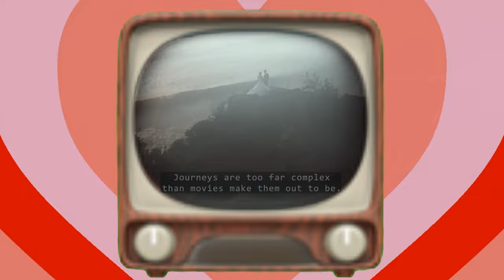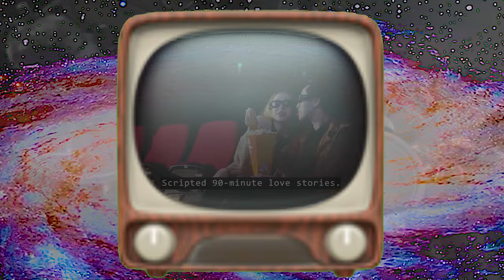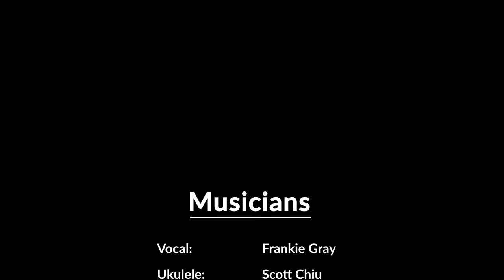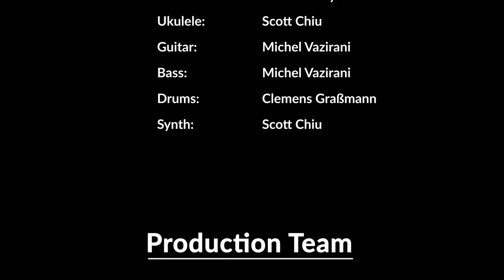Frankie Gray - Screen Time (Official Lyric Video)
Credits:
“Movie Slate Sound Effect and Stock Video with Blue Screen/Green Screen Background | Movie Set Sounds” by Over & Out

“Film Reel 5,4,3,2,1, Countdown-Creative Commons Use” by Halberd

“Earth Zoom In |No Copyright Videos, Motion Graphics, Movies, Background, Animation, Clips” by Mona Ray

“Mother Child watching TV Green Screen | Mother with Child watching Television Stock Footage” by The Green Gallery

“BTW” by Frankie Gray

“NO COPYRIGHT FOOTAGE COUPLE I FREE STOCK FOOTAGE I VALENTINE VIDEO” by BRIGHT GLOBE

“Free Stock footage of happy couple FREE STOCK FOOTAGE OF A HAPPY, LOVING COUPLE IN LOVE” by Videos For Need- No Copyright

“Happy couple dancing in a kitchen - Free Stock Video - (1080p)” by Unsplash

“Romantic Old Couple HD Stock Videos | Free stock footage | Free - No Copyright |” by Videos For Need- No Copyright

“Question marks | No Copyrights Video Clips” by No Copyrights Video Clips

“Group of Happy people Watching TV | Free Video loop” by Blue Mystery

“4K Galaxy spinning in space | Zooming In | Free HD Videos - No Copyright” by Free HD videos - no copyright

“Clock no copyright video” by VM STOCK FOOTAGE

“Astronaut Compilation #1 | 1080p | Free Stock Footage | No Copyright” by Free to Use

“Our Galaxy | Into Space | Nebula | Blackhole | Stock footage | Free HD Videos - no copyright” by Free HD videos - no copyright

“Castle Fireworks Background Video Animation | Motion Background Loop | No Copyright” by Free Video Background Land

“Crime Investigation | Free Footage - Videos for content creators” by Free Footage - Videos for content creators

“HD 1080p Free Video Background - Digital Eye” by moremotion

“TV Static | FREE Stock Footage” by Alyssa Huber, NeuroLushia

“Free Stock Footage 2020 Trippy Psychedelic” by Mario Xavier

“Shopping, People, Commerce, Mall, Many, Crowd, Walking Free Stock video footage YouTube” by master ryze

“People Using Gadgets (Free Stock Videos)” by Free Stock Videos

“People using Cell Phone | Free Footage - Videos for content creators” by Free Footage - Videos for content creators

“Wedding Stock Footage - Wedding Free Stock Videos - Wedding No Copyright Videos” by PexBell - Free Stock Video Footage